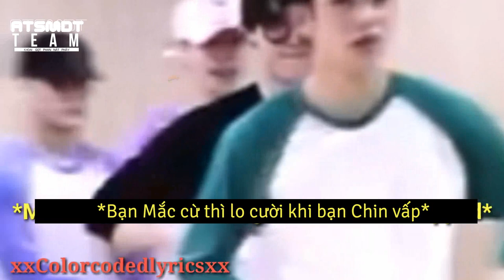[Vietsub] Something you haven't notice in Home run Dance Practice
Cre: onvid
Vietsub made by ATSMĐT TEAM